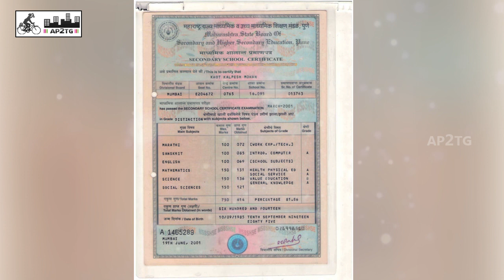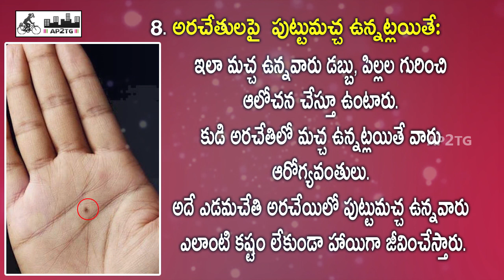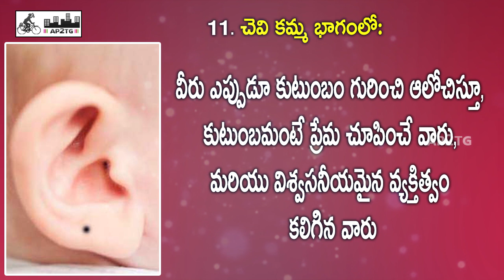A Mole Says About Your Personality and Behaviour in Different Body Parts | AP2TG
Watch : A Mole Says About Your Personality and Behaviour in Different Body Parts మీకు ఏ ప్లేస్ లో పుట్టుమచ్చ ఉంది.? పుట్టుమచ్చను బట్టి గుణ గణాలు తెల్సుకోవొచ్చట.! | AP2TG